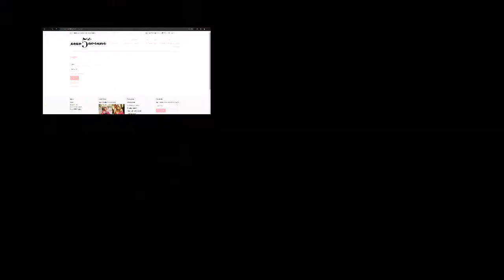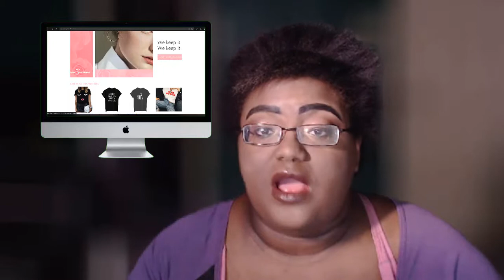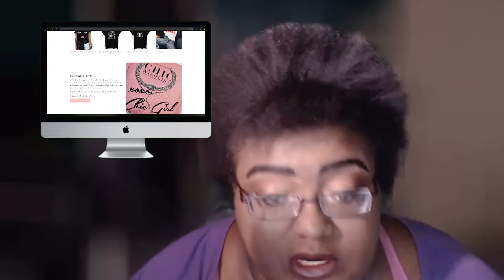XOXO 5th Avenue/Unboxing Life update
A lot has happened but I finally have a job doing a brand ambassador job.